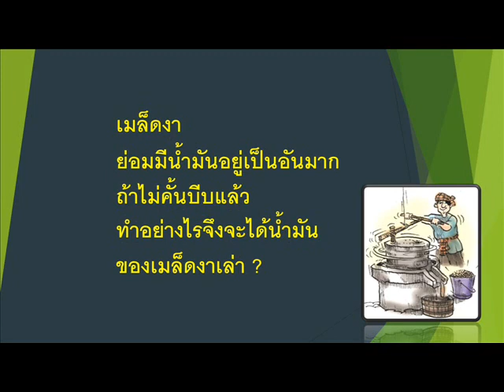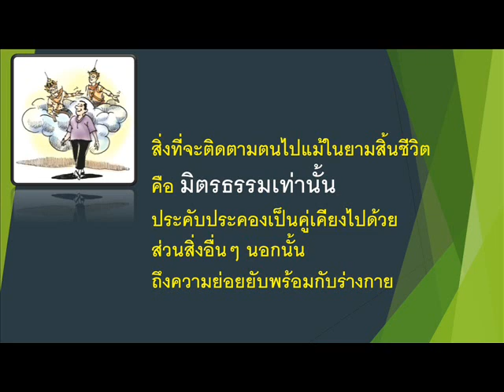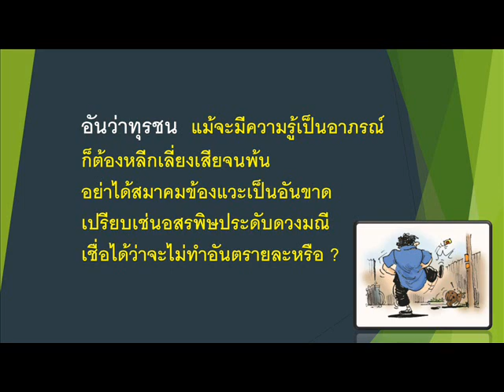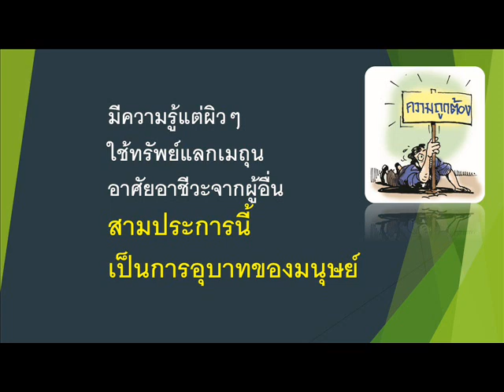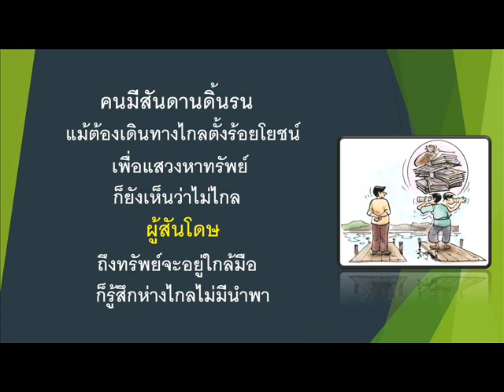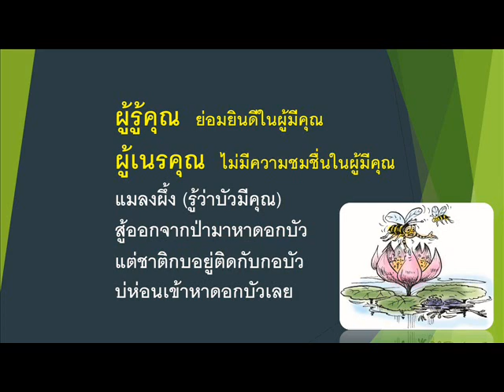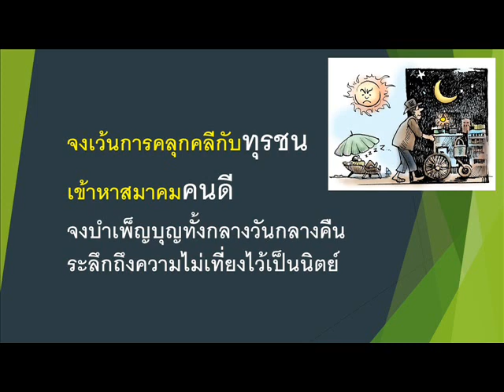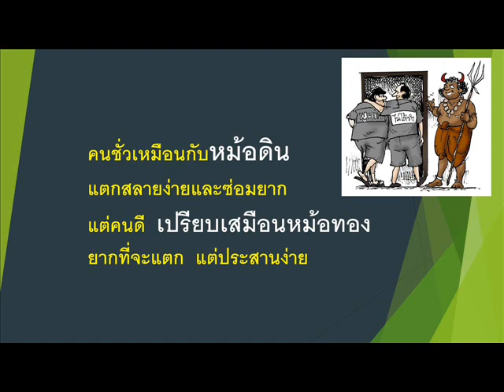หิโตปเทศ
นิทานสอนการดำเนินชีวิต